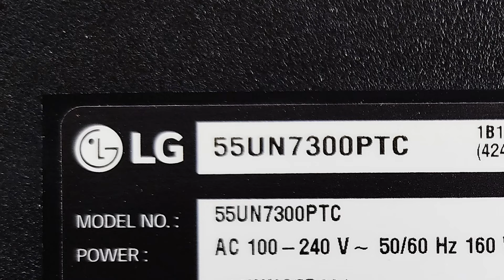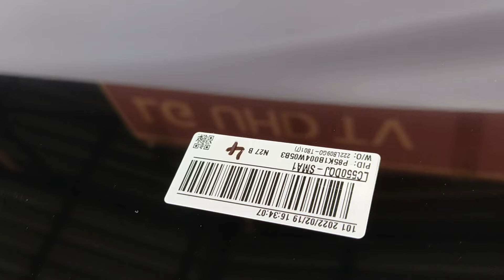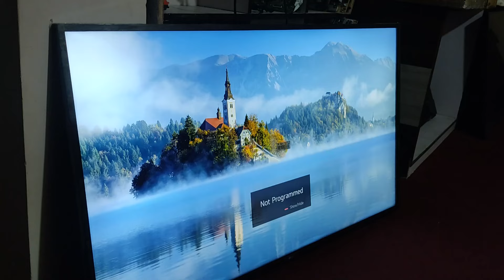LG 55" UHD TV screen replacement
This 55" LG TV (55UN7300) came with broken screen and we replaced with new one( LC550DQJ SMA1) very carefully.